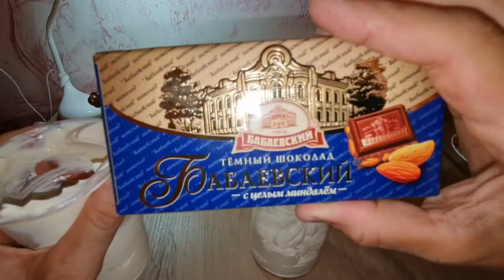Жека однажды в грузии😎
Готовим яичницу🤗🤭